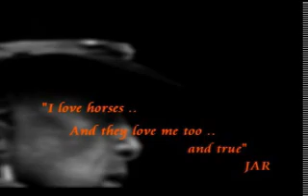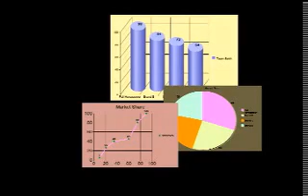Prologue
"Horse" Prologue is our portal to providing an understanding of the mission of Full Horsepower and JAR's commtment and passion fopr horses. It is a celebration of the horse and under scores our debt to this most special creature. Join us in "seeing the vision and believing in the dream "